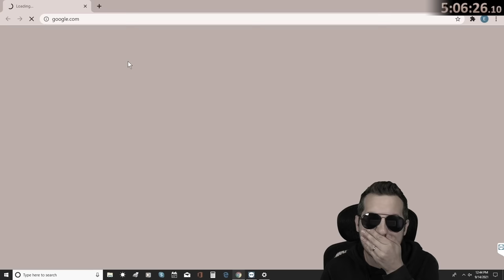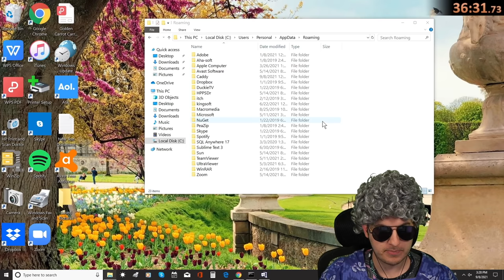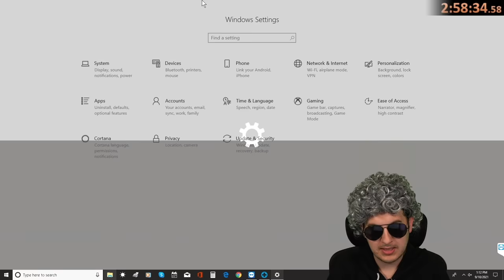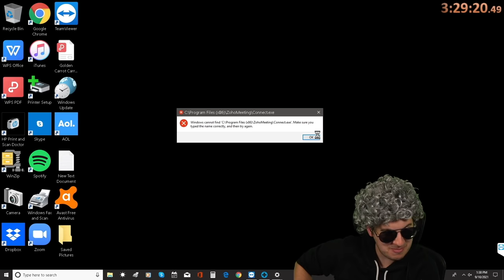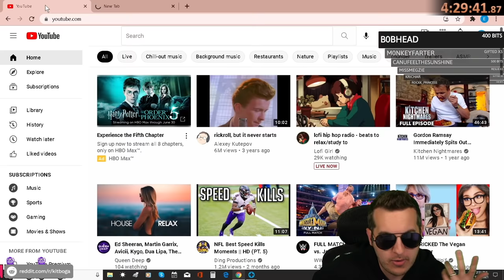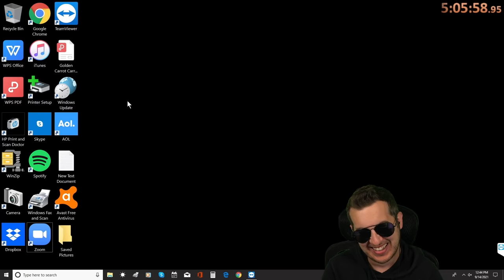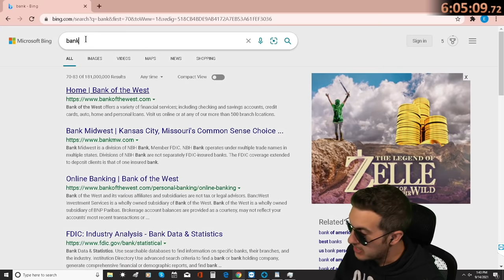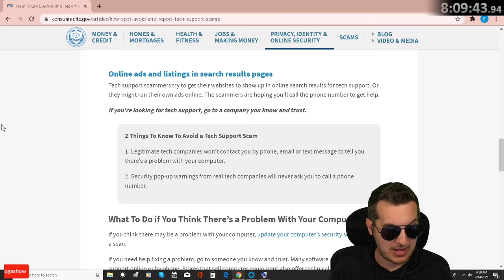Furious Scammer Faces His Worst Nightmare! (angriest scammer 2021)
Recently I ran into one of the angriest scammers I have talked to and the call quickly became pretty crazy. "José" certainly wasn't expecting this...